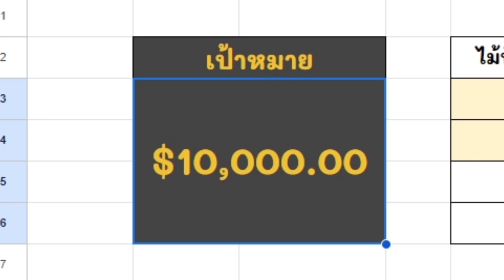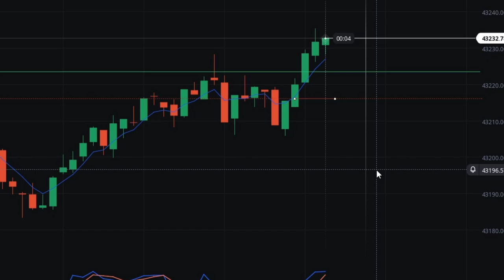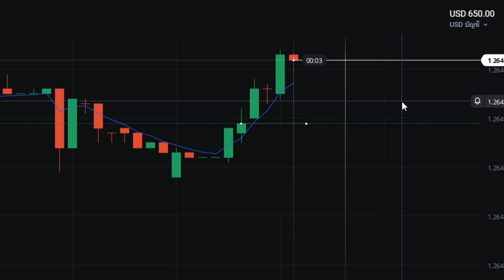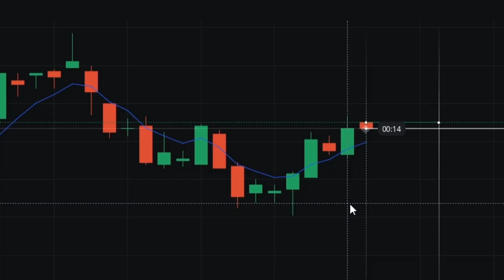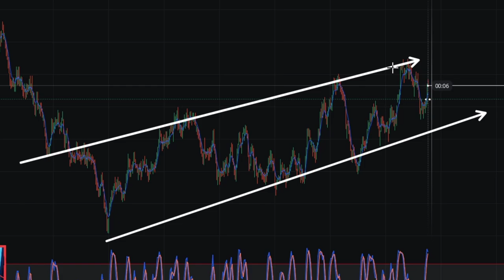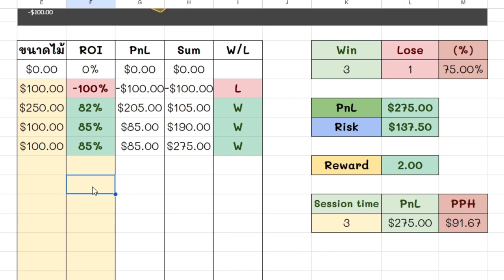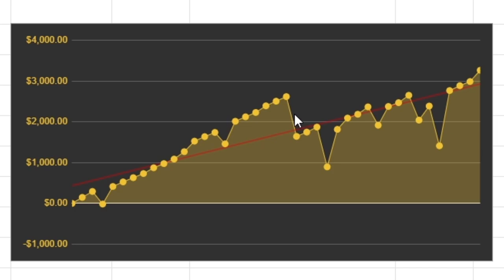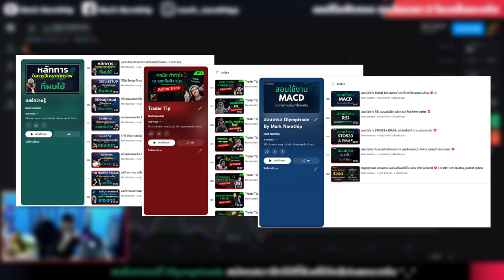Olymptrade ผมเทรดพิชิตกำไร $3,000 แรกได้แล้ว 😍 | IQ OPTION, Quotex, pocket option